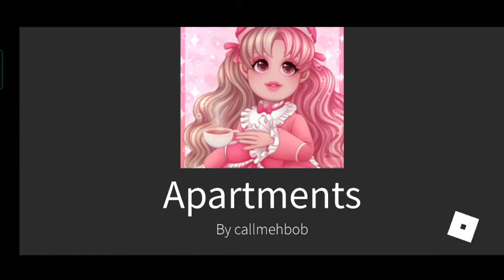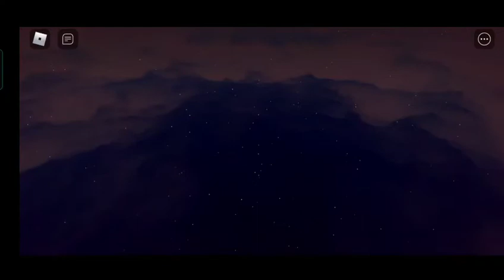playing royal high lol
mochii the bunny

beautiful game beautiful scenery in video
please watch ☺️